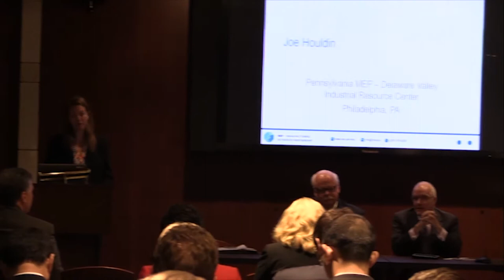Joe Houldin, Nick Hackett, NIST MEP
Manufacturing Extension Partnership